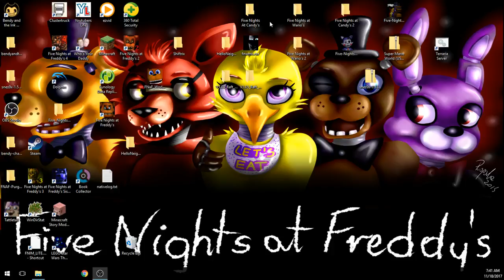Bendy And the ink machine Chapter Four trailer reaction